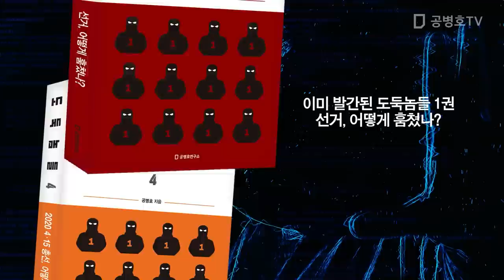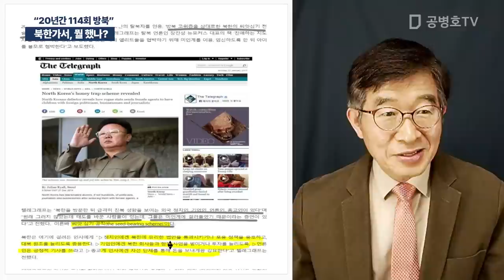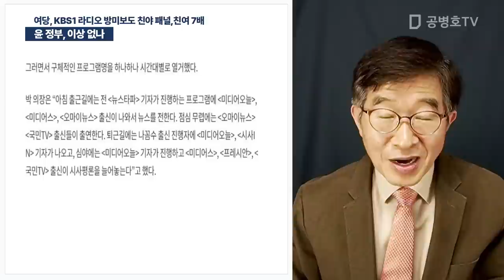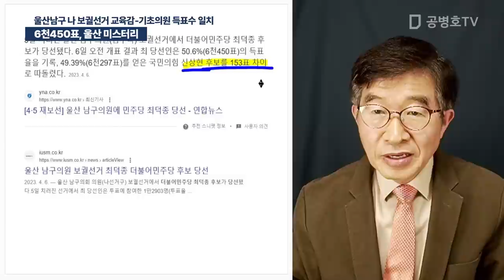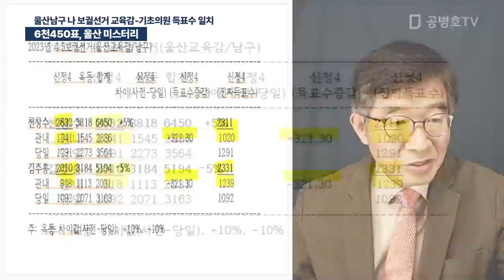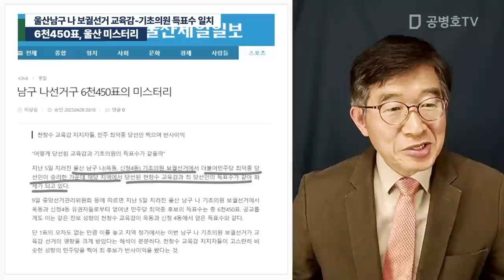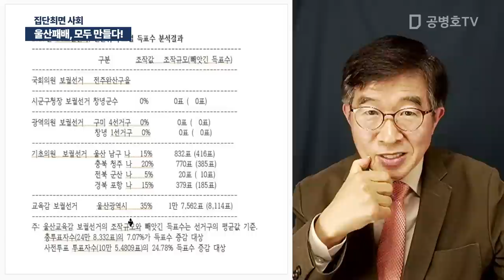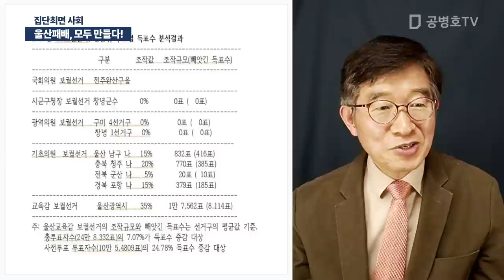이렇게 깔아뭉개서야 / 방송: 05 / 02 / 2023 [공병호TV]